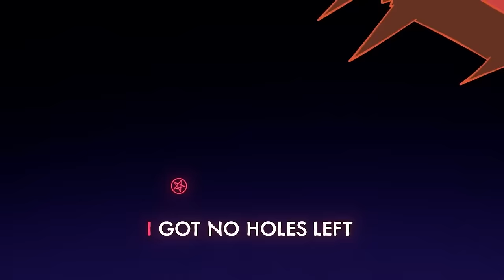Loser, Baby Karaoke 🎤 | Hazbin Hotel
Will be making another one of these, so be sure to tune on in! 📺

Couldn't find a karaoke of this song anywhere online so I decided to make my own! Added in lyrics for the spoken pats of the song Including changing the end bit. Hope you enjoy!

Music and lyrics by Sam Haft and Andrew Underberg and originally performed by Keith David and Blake Roman.